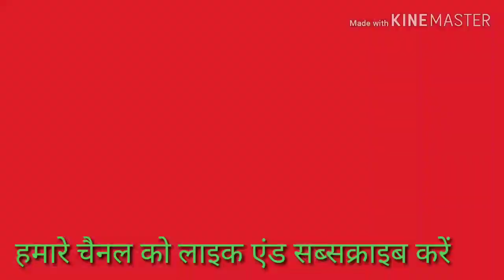एक डॉक्टर के झूठ बोलने पर इतना रोए मां-बाप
कॉमेडी डॉक्टर